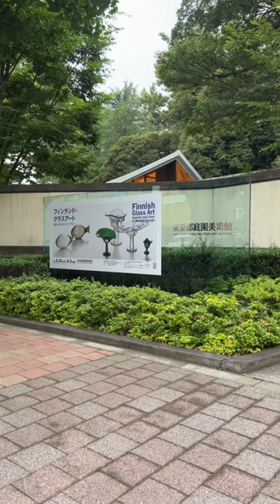目を奪われる フィンランドグラスアート の世界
東京都庭園美術館「フィンランド ・ グラスアート」展
2023年6月24日（土）～9月3日（日）

広大な森や湖など豊かな自然を有するフィンランドのグラスアートを紹介
フィンランドならではのモダンなデザインと機能性のある製品
アアルト夫妻から、カイ・フランクをはじめとするデザイナーたち